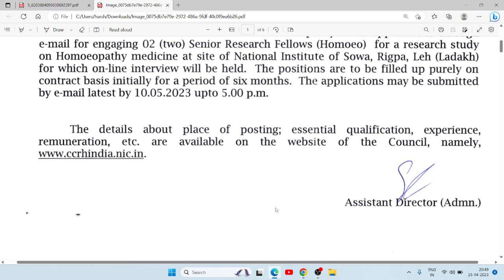ENGAGEMENT OF SENIOR RESEARCH FELLOW ( HOMOEO)